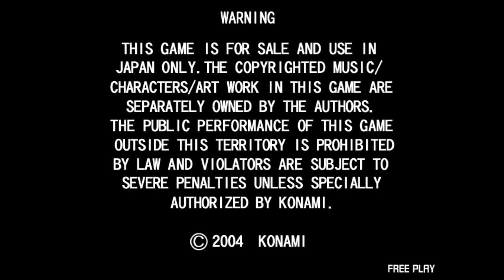Thrill Drive 3 [スリルドライブ3] U. S. A. Bus gameplay